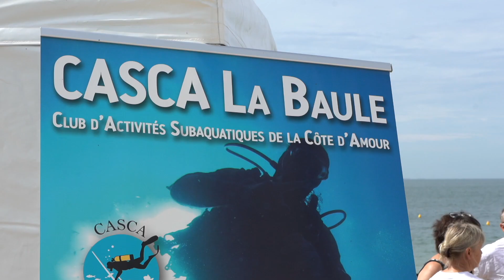Traversée à la nage - Les Evens - La Baule 2019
🏊🏻‍♂️🏊‍♀️🏊🏽‍♂️La traversée à la nage : Les Evens - La Baule... Le reportage complet
Une superbe première édition !!!
🎬 LaBaule Ville de La Baule-Escoublac